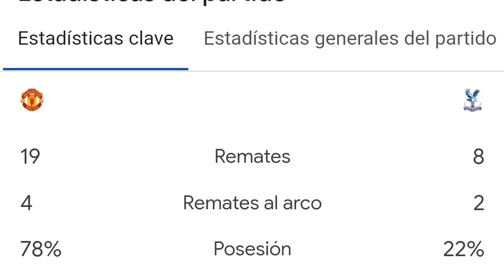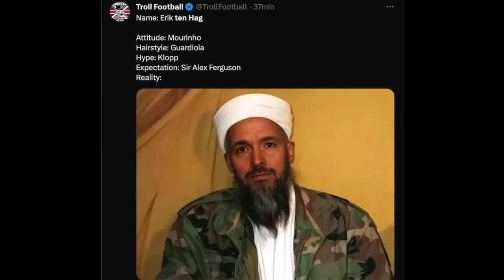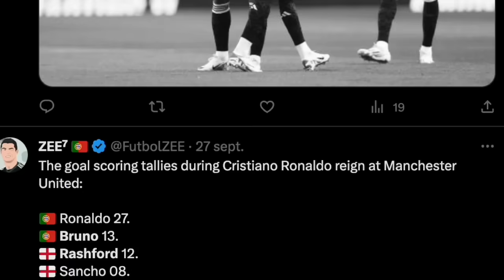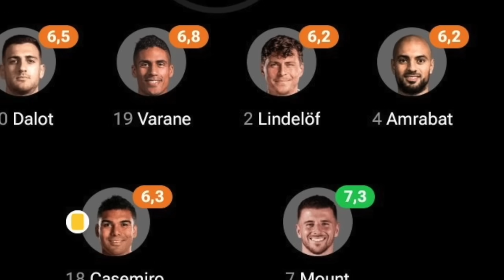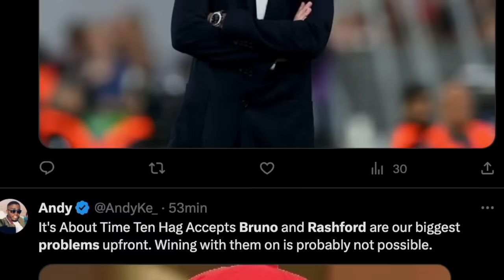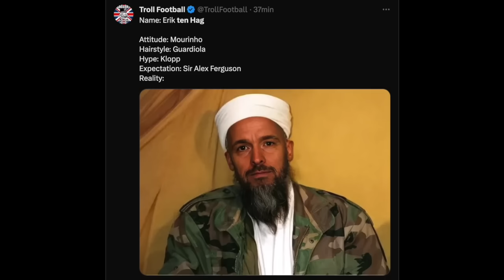EL UNITED EXTRAÑA a CR7 el PEOR INICIO en su HISTORIA y TEN HAG ARRUINA al UNITED 0-1 PALACE